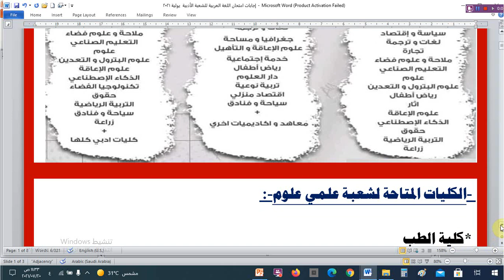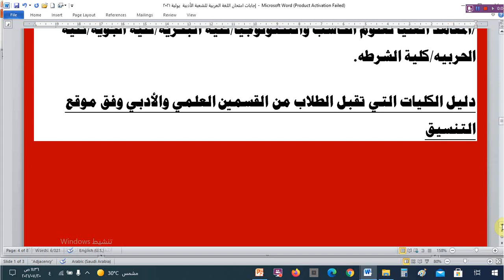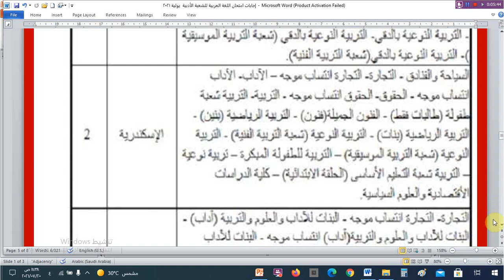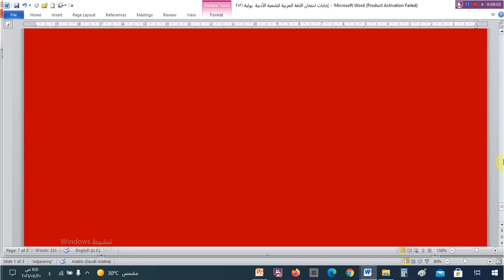الكليات المتاحة علمى علوم و رياضة وادبي و أهم الجامعات و الكليات المتاحة بها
الكليات المتاحة علمى "علوم | رياضة" وادبي